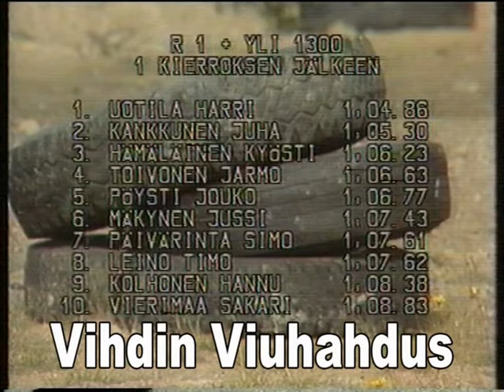Nice picture story of Ford Escord RS 2000 Mark 1 in speed 19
Rally drivers do it in sideways in Finland ;)